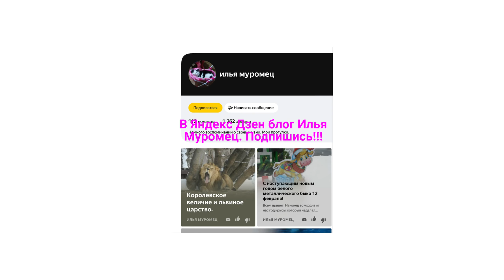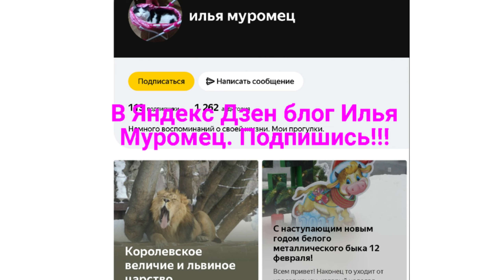Изображаем благородного сибирского кота и прикольные кадры.